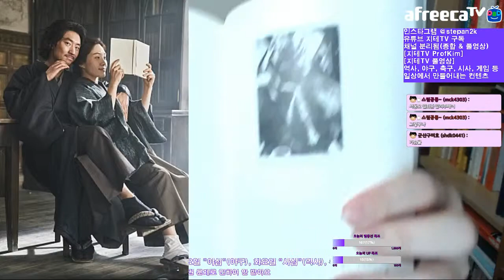역사 속 커플 2018 Ver. 박열 ♡ 가네코 후미코 | 지테TV 사심 史心 역사 82화 4부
작년에 영화로 봐서 잘 알죠? +_+